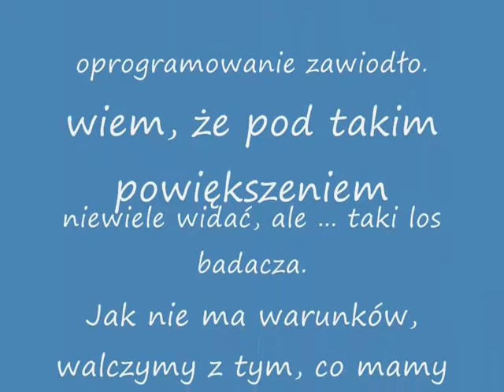ruch-protista.wmv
Obserwacje przyżyciowe hodowli protistów w kropli wody, powiększenie (15x) 4, 10, 20. Ruch protista. Ruch orzęsków. Peryfiton, mikroplankton, bentos